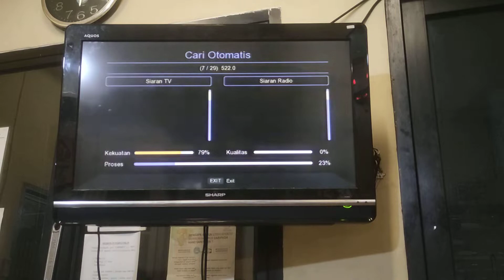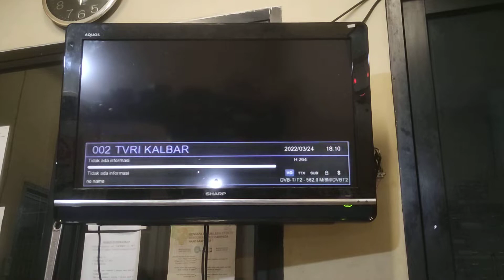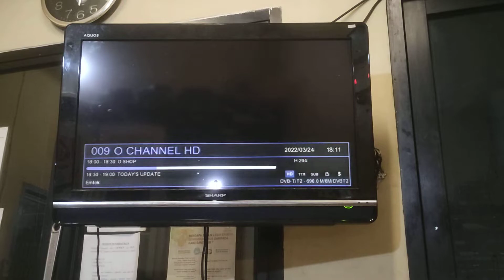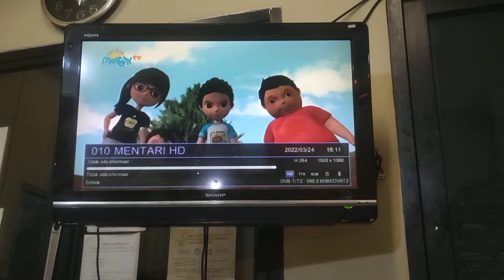siaran tv digital di pontianak - update 14 chanel 23 maret 2022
siaran TV digital / dvbs t2 di pontianak sudah bertambah menjadi 14 chanel